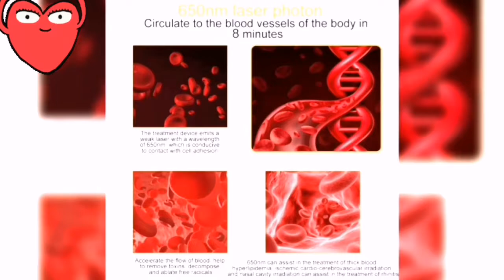Laser Therapy LLLT Watch